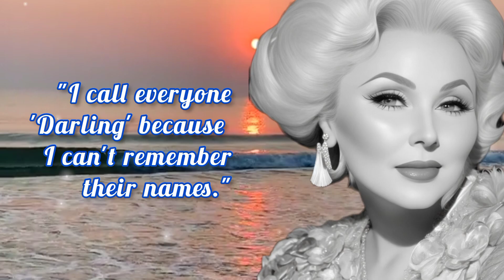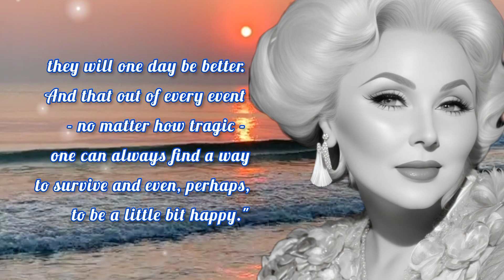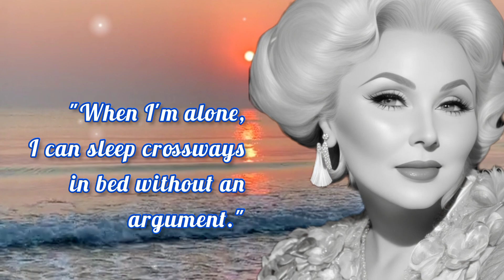Famous actress Life lessons About Love and successful marriages.| Life changing English quotes.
in this vedeo we shared famous Life lessons about love marriages of Great actress zsa zsa Gabor.